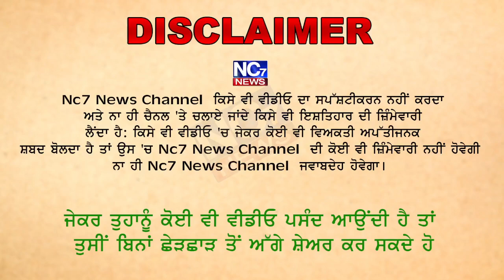ਅਮਰੀਕਾ ਤੇ ਕਨੇਡਾ 'ਚ ਬਰਫ਼ੀਲੇ ਤੂਫ਼ਾਨ ਦਾ ਕਹਿਰ ਜਾਰੀ ਹੈ, 60 ਮੌਤਾਂ